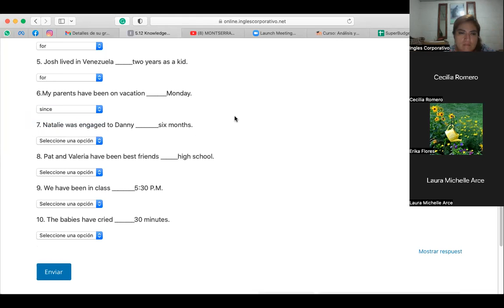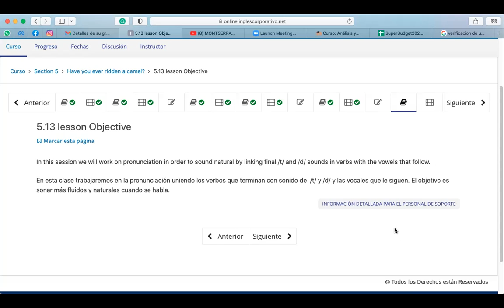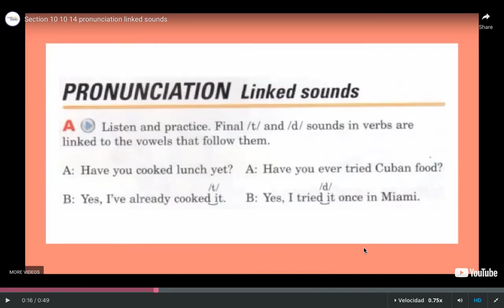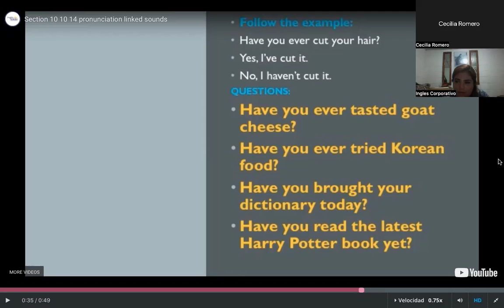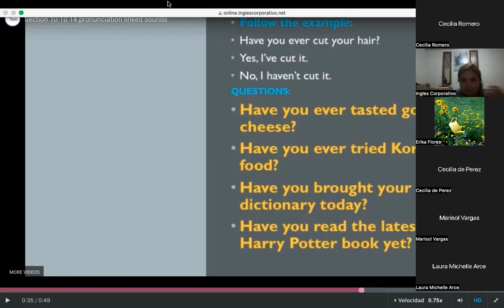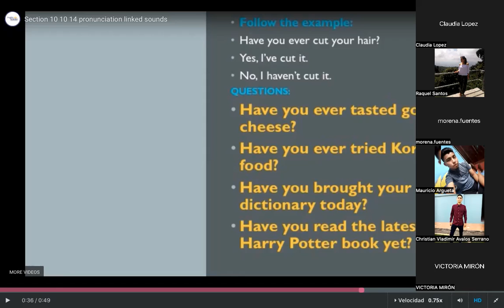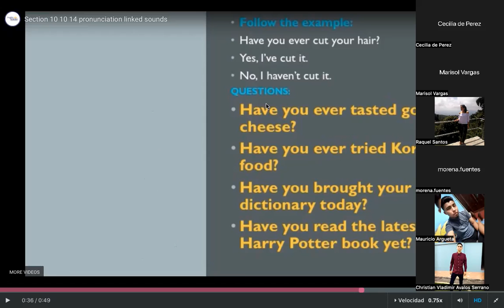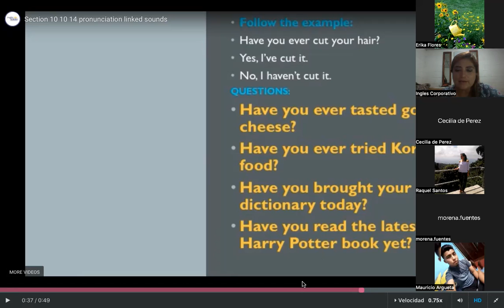Inglés Corporativo - July 25th - FOR & SINCE (PART2)